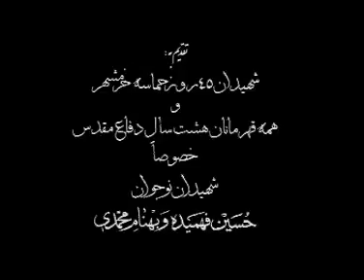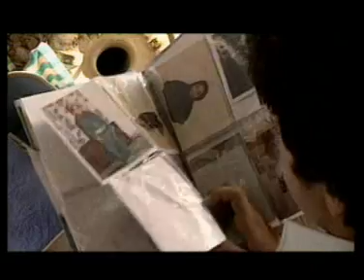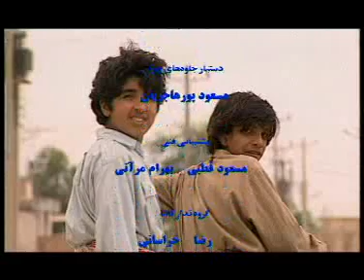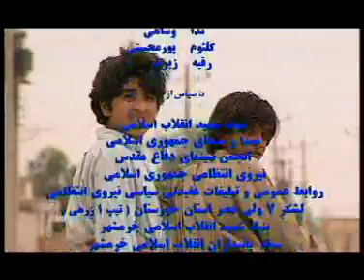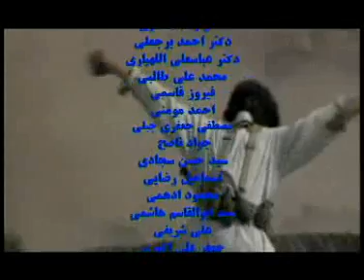mozhgan taraneh film shahid fahmide 2